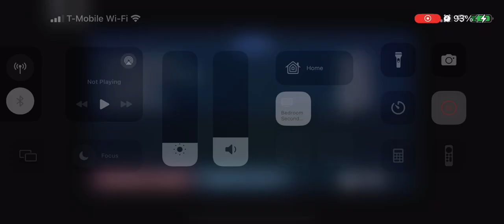3 idiots playing with a whoopee cushion instead of playing the actual game :P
it was wayy more funnier in the call lmao